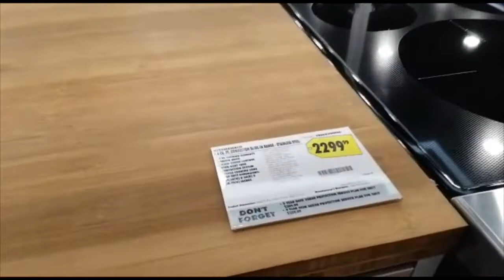“Best Buy “shopping Canada 🇨🇦(کینڈا کا ثا پ الیکٹر نک سٹو ر)